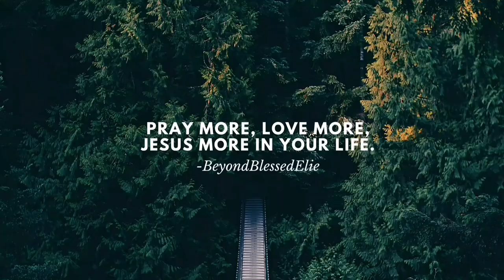(ENG SUBS) ATEEZ Wooyoung and Kyungmin Sibling goals | WORLD TOUR 2022 SEOUL DAY2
Wooyoung being the best Hyung to Kyungmin... my heart is melting ❤

To the owner of this video, thank you so much for sharing ❤